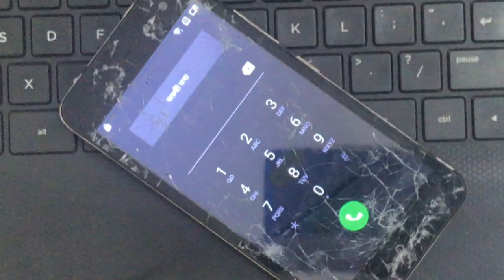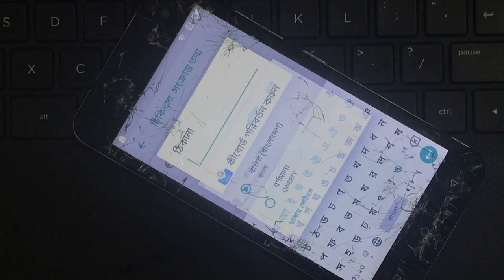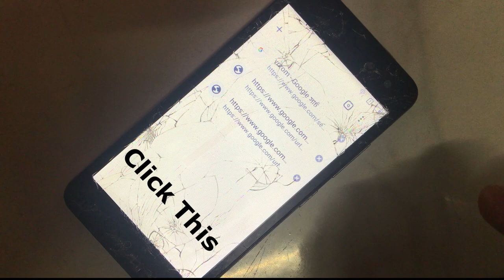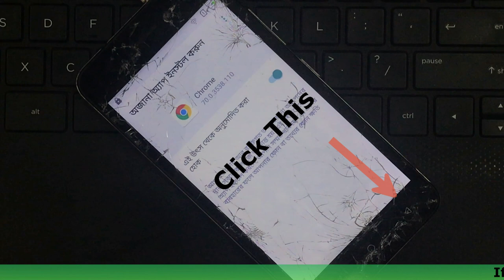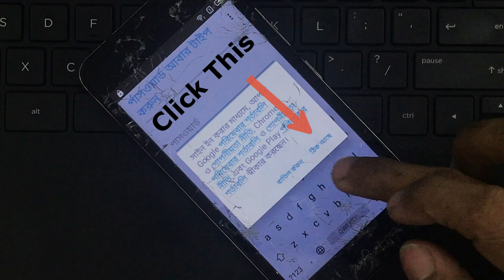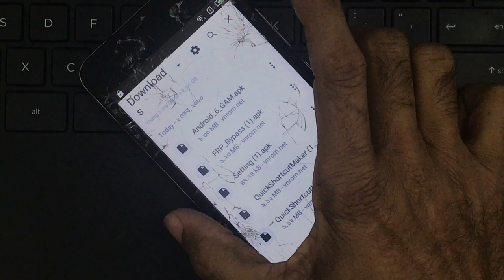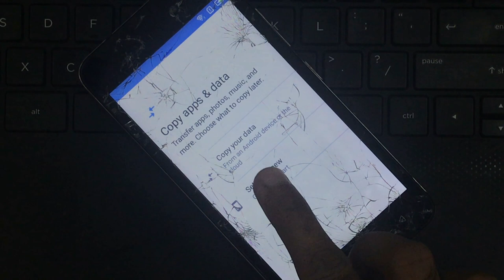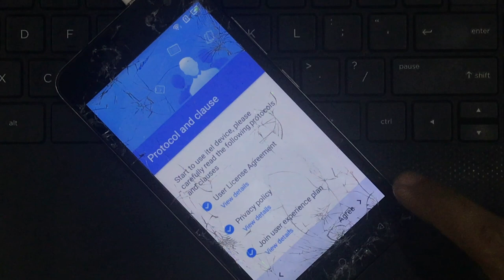Itel A33 Google Account Lock Remove. new method (2020)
how to remove frp lock itel A33,
how to bypass frp lock itle A33,
how to remove google account lock itle A33,
how to bypass google account lock itle A33,
delete gmail,
see another video click this link :
How to Remove FRP Lock Samsung Galaxy Note 8 Android Version 8.0 (B-5). new method 2019.
how to remove frp lock LG W30 New method (2019). No need PC or vision setting.
Samsung S7 EDGE SM-G935F FRP Lock Remove by URT Cable & octopush box.
Samsung ON7 PRO FRP Lock Remove by Combination file without OEM Unlock by odin tools
Samsung A50 new way go to download mode.
Samsung Galaxy J3 Pro SM-J330G FRP Lock Remove Without OEM Unlocking.
Samsung Galaxy J7 Duo J720F FRP Bypass android 8.0.
Samsung Galaxy S8 / S8 Plus Display change after charging error problem 100% solved.